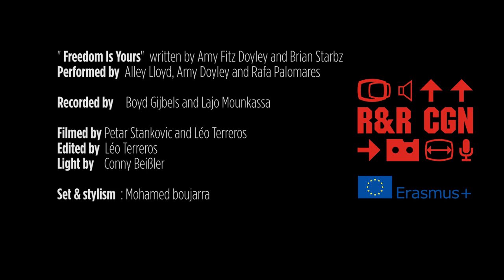[MaMOE14] The Baltrum Sessions II: Freedom is Yours (ft. Amy Fitz Doyley)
The Baltrum Sessions were recorded live at BK-Heim Baltrum during the ROOTS & ROUTES Cologne project “Music and Media for an Open Europe” (MaMOE14).

Vocals: Amy Fitz Doyley
Guitar: Alley Lloyd
Saxophone: Rafael Palomares
Written by Amy Fitz Doyley and Brian Starbz

Camera: Léo Terreros and Petar Stankovic
Editing: Léo Terreros
Lights: Conny Beißler
Set & Stylism: Mohamed Boujarra
Audio Recording: Boyd Gijbels and Lajo Mounkassa

“The Baltrum Sessions” is a concept by Amy Fitz Doyley and Alley Lloyd

Music and Media for an Open Europe 2014 (MaMOE14) is a ROOTS & ROUTES Cologne e.V. project in co-operation with partners from the international ROOTS & ROUTES network: S.Mou.Th. Larissa, RiF Lille, RiO Barcelona, Stichting ROOTS & ROUTES Rotterdam, CYE018 Nis, Brouhaha International Liverpool and Associazione Fabbrica Europa Florence.

MaMOE14 is funded by the EU programme ERASMUS+ (youth chapter).

Project team: Conny Beißler, Jimi Renfro, Johannes J-JD da-Costa, Lajo Mounkassa, Sina Schindler, Janna Hadler, Aileen Wessely and Sascha Düx.

With friendly support by Evangelische Schüler_innenarbeit im Rheinland e.V. (ESR), SKM Köln, Luckys Haus Köln, Medienzentrale des Erzbistums Köln, Club Bahnhof Ehrenfeld, Hostel Weltempfänger Ehrenfeld and Motoki-Kollektiv Köln.

(c) 2014 by ROOTS & ROUTES Cologne e.V., the international ROOTS & ROUTES network and all artists involved